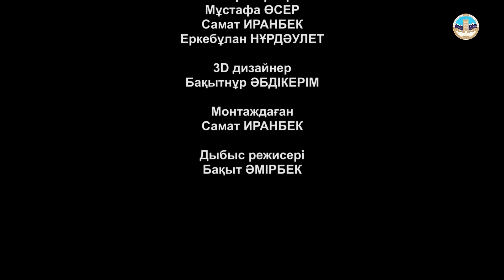Демократияның басты құралы - сайлау / “Ойталқы” XIX-шығарылым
Президент сайлауына аз ғана уақыт қалды. Яғни, 20 қараша күні қазақстандықтар өздерінің Президентін сайлайды. Биылғы ең маңызды саяси доданың маңыздылығы неде? Халық сайлауға дайын ба? Саяси өзгерістер бола ма? Осы тақырып төңірегінде ой талқылау үшін Әл-Фараби атындағы Қазақ ұлттық университетінің ғалым-сарапшыларын «Farabi media” телестудиямызға шақырған болатынбыз.